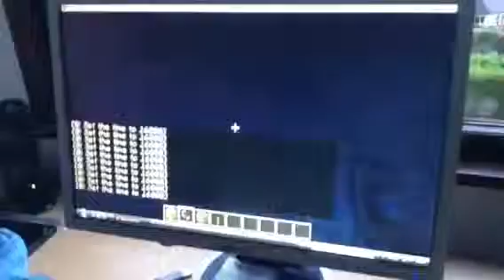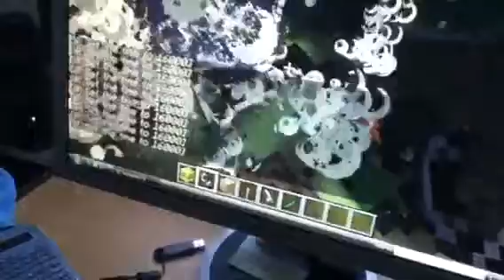Village exploding w/ C lasher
Thanks to C lasher for being in this vid!
Check out:
horrendous 3rd
BAM studios
C lasher